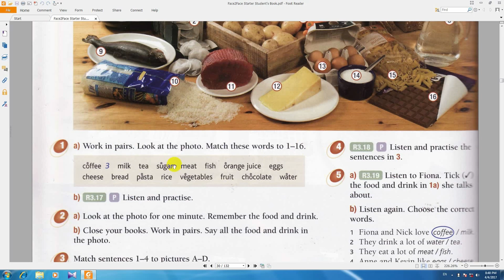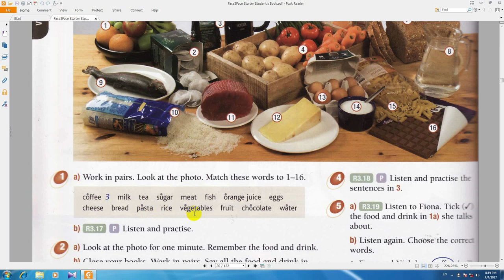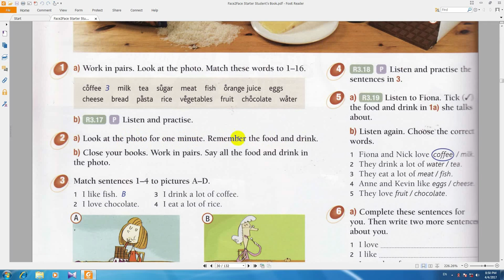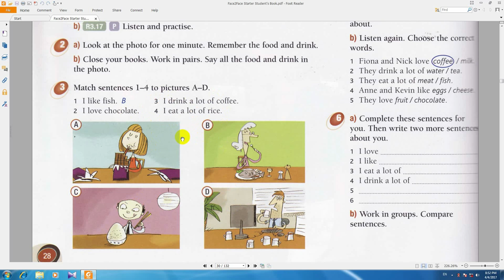آموزش زبان انگلیسی به فارسی فیس تو فیس ,Face2Face,درس 73